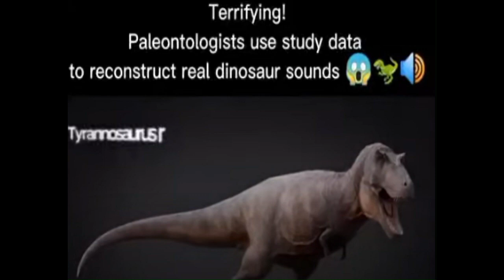Terrifying! Paleontologists use study date to reconstruct real dinosaur sounds!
big shat this meme out as a filler episode for some strange reason because why not.